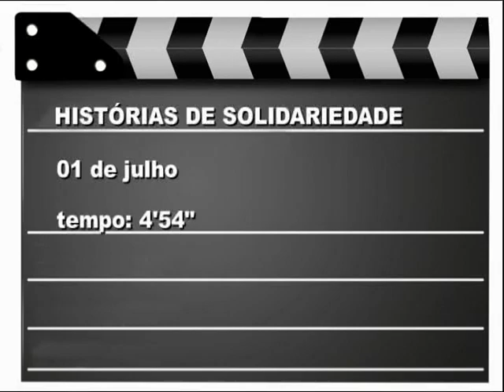Historia de solidariedade.mpg